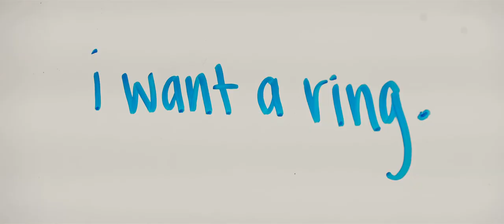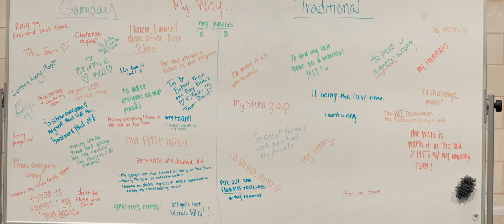HORNS UP: USF All-Girl Cheerleading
Our official trailer for HORNS UP USF ALL GIRL CHEERLEADING. an inside look of d1 college cheerleading. Episodes air March 27TH.
Created by @Brett.Hatfield